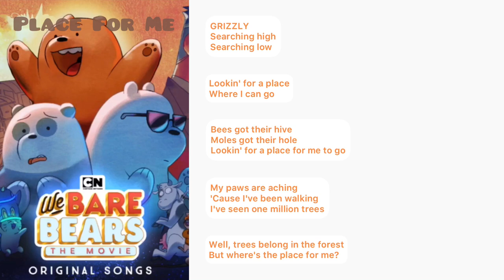We Bare Bears - Place For Me | Lyrics Video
Please don’t reupload my videos to your channel